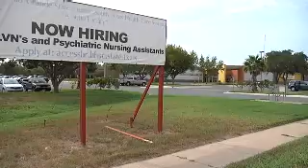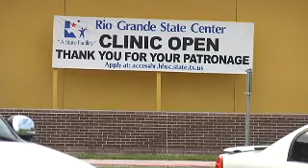State Clinic in Jeopardy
A sign outside the Rio Grande State Center off Rangerville Road states "now hiring" but Harlingen City Commissioner Joey Treviño said he's concerned the facility is actually in jeopardy of closing. He said that would mean over 60 jobs would be cut and the more than 5,000 patients that depend on services at the clinic, would have to go elsewhere for treatment.
Cruz Ramones is one of those patients. She said she was involved in a car crash about nine months ago and is getting treatment at the clinic for a herniated disk.
            However, with the state looking to trim its budgets, the $12 million state-of-the art facility built in 2009, might be one of the facilities forced to shut down.
"It makes no sense to me," Ramones said. "I mean what are all these people going to do? How are (we) going to drive to San Antonio if you don't have the income to put gas in your car? This is all we have - are they really going to take it away from us?"
Ramones said she depends on this clinic and state insurance for her recovery. She adds it's the first time in her life she's been unemployed and if the clinic goes, she's facing tough times ahead.
"This is my step to getting back on my feet," Ramones said. "If they take this away from us what's going to happen? I'm just going to be another person unemployed with no income. Can they really do that to us?"
Treviño said the center is the tenth largest employer in Harlingen, and if it closes it would be devastating.
"Our success is the medical community," Treviño said.
Trevino adds he's already in communication with Sen. Eddie Lucio, Jr. and Rep. Eddie Lucio, III regarding the issue.